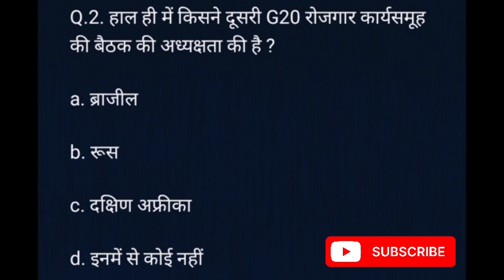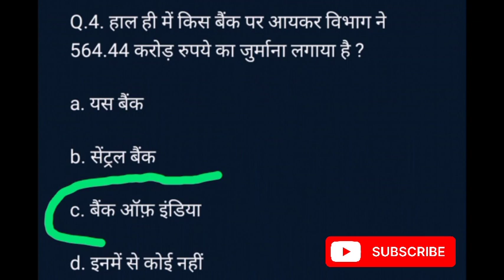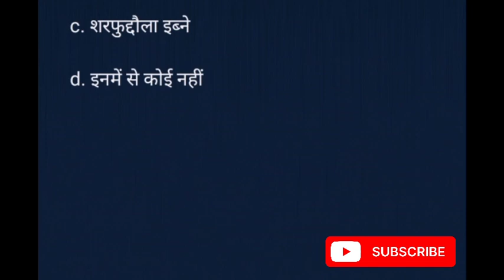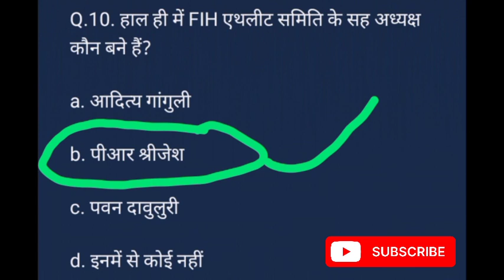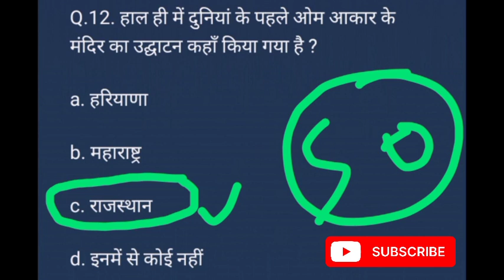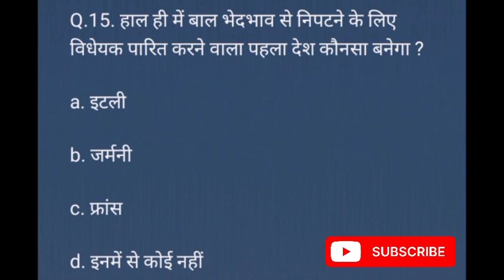currentaffairs 31 March 2024 Current Affairs | Daily Current Affairs | Current Affairs In Hindi